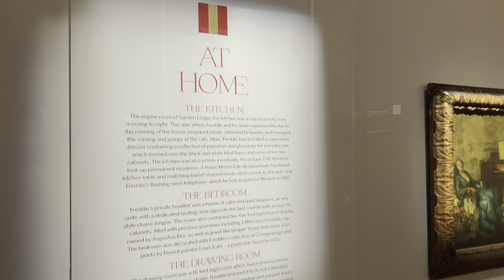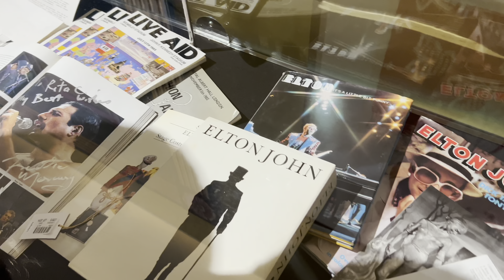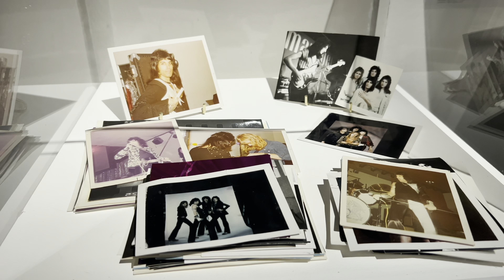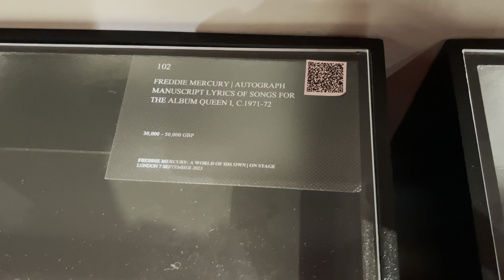🎤 FREDDIE MERCURY | A world of his own, exhibition at Sotheby’s | Mayfair 🇬🇧 London 2023 [4K HDR]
The FREDDIE MERCURY exhibition A world of his own, exhibition at Sotheby’s. [4K HDR]

Inside of to the FREDDIE MERCURY exhibition A world of his own, exhibition at Sotheby’s

I hope you enjoy the exhibition!!

Freddie Mercury's ex-fiancée Mary Austin has made the unprecedented decision to sell the Queen singer's most prized possessions in an auction estimated to make over £6 million.

In a move that has surprised Queen fans across the world, the woman Freddie called 'his soulmate' announced in April 2023 that she was auctioning 1,500 of the star's belongings including costumes, instruments and the singer's hand-written song lyrics.

The ground-breaking Sotheby's auction entitled Freddie Mercury: A World of His Own is on display in London from August 4 until September 5, which would have marked the star's 77th birthday.

A large auction will then take place on September 6, followed by two further live auctions on September 7 and 8: the first dedicated to items of Mercury 'On Stage', and the second dedicated to his life 'At Home'.

The 'We Will Rock You' star's ex-fiancée and 'soulmate', who reportedly inherited half of Mercury's estimated £75 million estate, has lived in the star's beloved Garden Lodge since his passing and has rarely been seen in public or given interviews since his death.

But just why is Mary Austin selling her ex-partner's personal belongings? Mary spoke exclusively to the BBC to explain her surprise decision.

Mary Austin explained her reasoning behind holding the auction, which one Sotheby's expert has declared will be the "most spectacular, public exhibition in our company history."

Freddie's vast collection was built up over 30 years and has lived untouched in his West London home since the star's death in 1991.

Speaking from Freddie's old home in Earl's Court – where Mary has lived since he died – Mary said the collections of items for sale "takes you deeper within the individual and the man I knew."

The Queen star was once quoted as saying: “I like to be surrounded by splendid things. I want to lead the Victorian life, surrounded by exquisite clutter.”

Sitting in the huge drawing room at Garden Lodge – where Freddie famously held raucous parties – Austin pointed out a piece by French painter Tissot – the last work of art Mercury bought a month before he died which is expected to fetch £400,000-600,000 at the auction.

"You see the spectrum of his taste," said Austin about the painting, "It's a very intelligent, sophisticated collection."

Video search:
London Walking,
London 2023,
London
Visit London
2023 Walk in London
Hidden London,
London history,